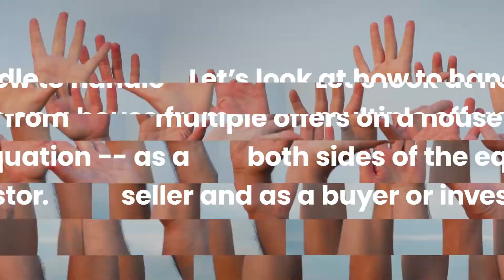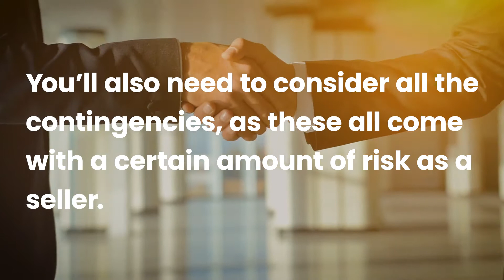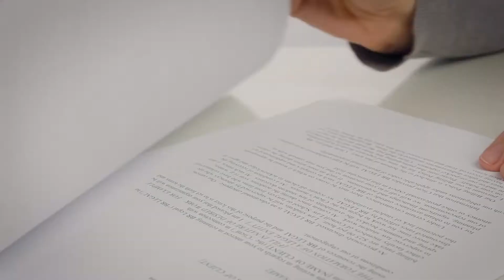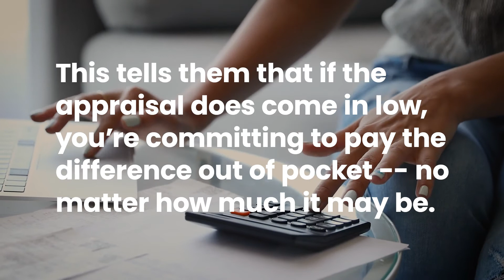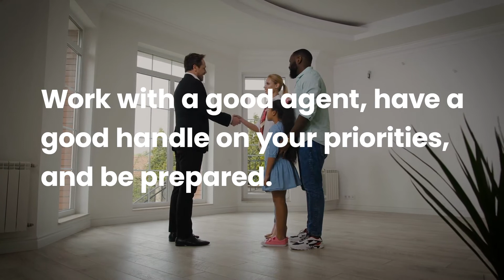Handling Multiple Offers for Buyers and Sellers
In a red-hot real estate market, multiple offers on a house are common. How should buyers and sellers navigate this situation? This video covers popular strategies for both sides.